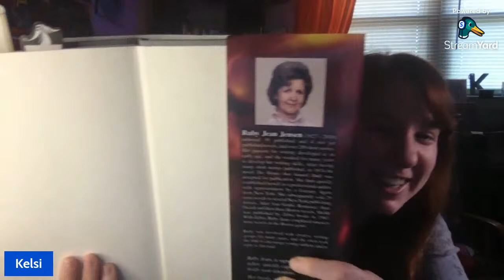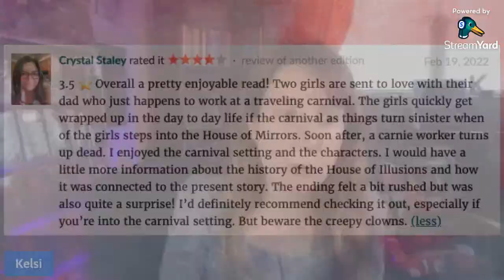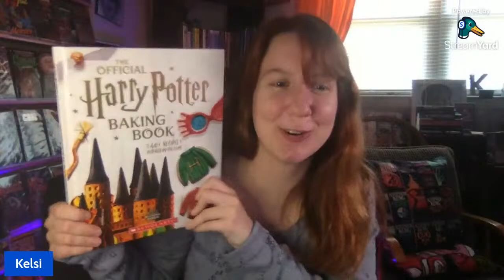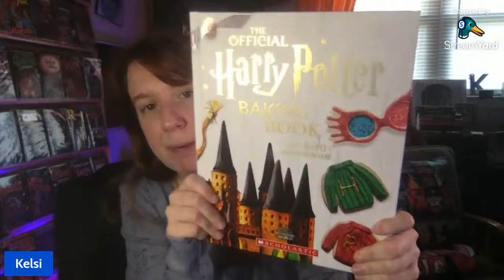House of Illusions by Ruby Jean Jensen - Live Book Review [The Midnight Book Society]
Submitted for the approval of The Midnight Book Society, I call this live stream: The Tale of the House of Illusions Book Discussion!

Welcome to the fourth group meeting of Kelsi's YT channel book club: The Midnight Book Society! Spoilers of House of Illusions by Ruby Jean Jensen will be included as this is a book club discussion! This book club is public and open to anyone!

Be sure to join the book club discord if you want to chat with others in the group,